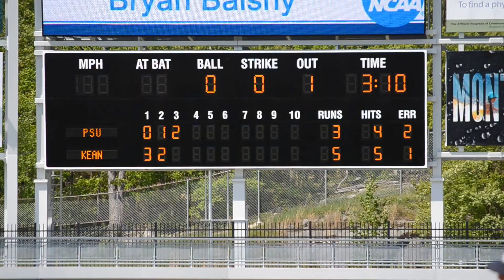Bryan Balshy RBI Single vs. Kean (2013 NCAA Tournament)